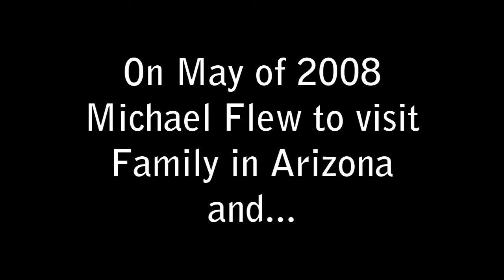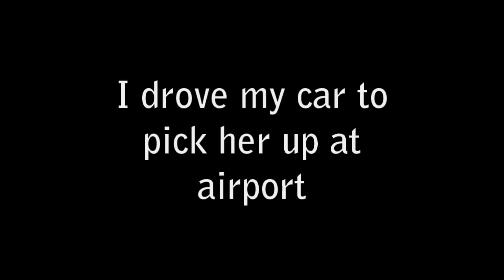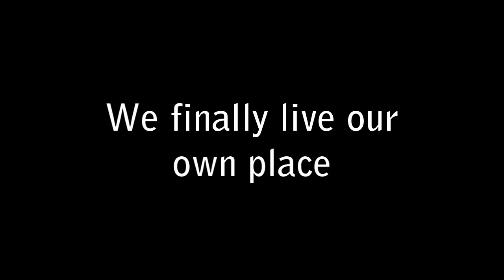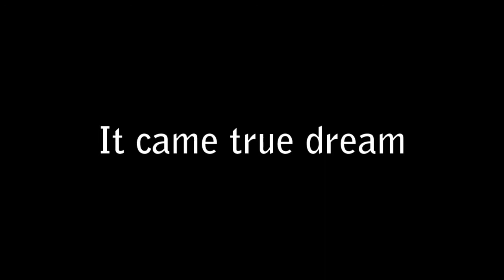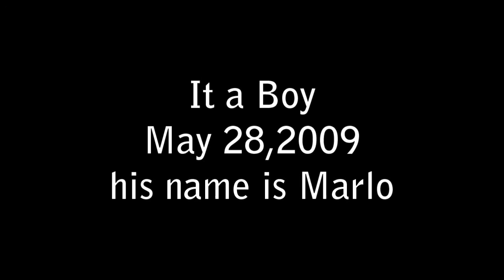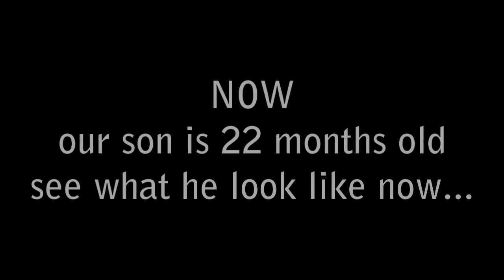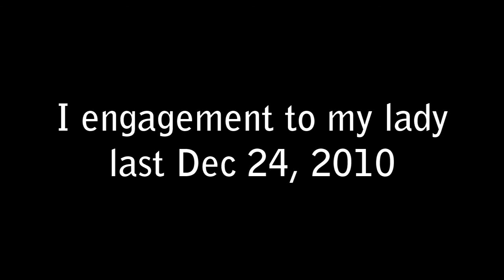How did we met in first place through DVTV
We met each other  through DVTV and more..